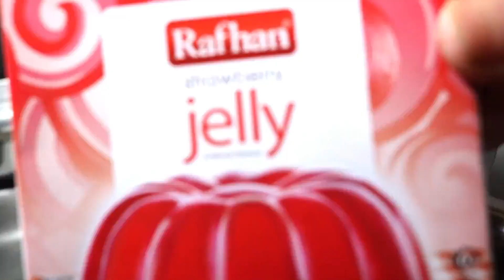Lab e Shireen Recipe By Cooking Studio | Eid Special Lab e Shireen - Dessert Recipe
Lab e Shireen recipe is here . Follow this recipe step by step and enjoy the real taste of lab e shireen.

RECIPE OF LAB E SHIREEN;

INGREDIENTS;

* Water
* Banana Jelly 1 packet
* Cream  1 cup
* Mixed fruit cocktail 1 cup
* Milk 1 liter
* Coloved 1/2 cup
* Sugar 1/2 cup or to taste
* Vanilla custard powder 3-4 tbsp
* Dry fruits chopped as required

DIRECTIONS;

1) In a sauce pan ,add 2 cups water and bring it to boil, add banana jelly and cook until dissolved . Pour in a bowl refrigerate until set.
2) Repeat the above step for strawberry jelly.
3) In a bowl add cream and mixed fruit cocktail,mix well and set aside.
4) I n a pot add milk and heat it,add sugar and colored vermicelli and mix well.
5) In a bowl add vanilla custard powder and milk ,mix well.
6) Add cream and fruit and mix well.
7)In serving dish add jelly cubes and lab e shireen.
8) Garnish with strawberry and jelly and dry fruit and serve.